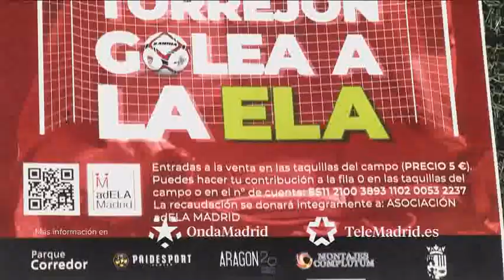TORREJÓN GOLEA a la ELA con los Veteranos del Rayo Vallecano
TORREJÓN GOLEA A LA ELA. 💪🏻⚽️
Partido benéfico entre los Veteranos de la AD Torrejón CF y la Asociación Veteranos Rayo Vallecano a favor de la Asociación Española de Esclerosis Lateral Amiotrófica

El sábado, 1 de octubre, se celebró la tercera edición del partido en beneficio de la lucha contra la ELA.

Los equipos veteranos del AD Torrejón CF  y del Rayo Vallecano disputaron un encuentro en el campo municipal de Las Veradillas a las 12:00 horas.

🎟  En el transcurso de la mañana hubo sorteos especiales para todos los asistentes.
✅FILA 0: ES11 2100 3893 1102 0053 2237

En esta III EDICIÓN SOLIDARIA:
A.D. TORREJÓN C.F. - 2.
RAYO VALLECANO - 2.

Una vez más se puede decir así, el partido entre los veteranos de la A.D. Torrejón C.F. y el Rayo Vallecano, golearon a la enfermedad de la ELA.

Lo de menos fue el resultado, lo de más, las ganas y la voluntad de todos los que se vistieron de corto en un día tan especial.

Con unos fantásticos números, que gracias a todos los que pusieron un granito de arena, fueron posibles.